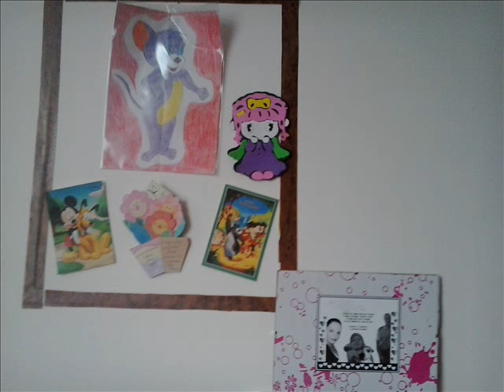Ty a Já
Lucinka a Standa